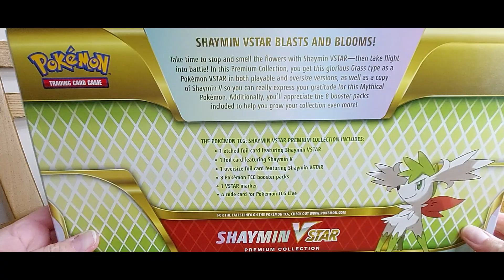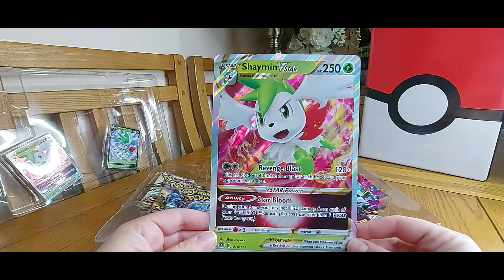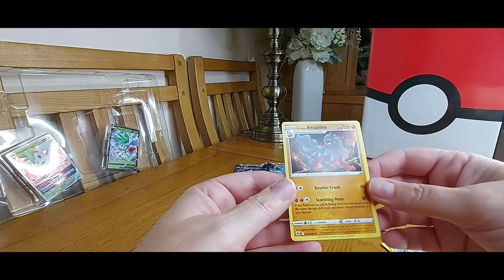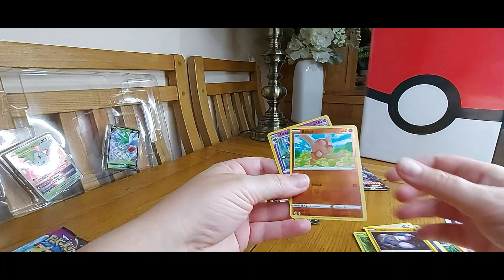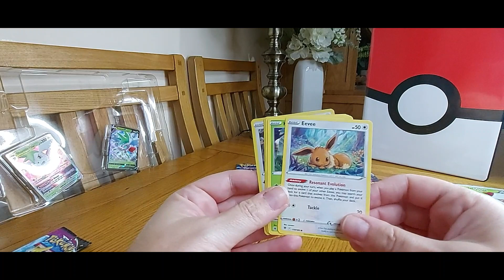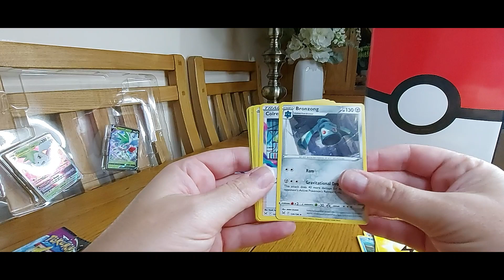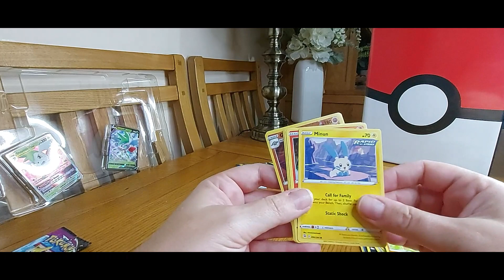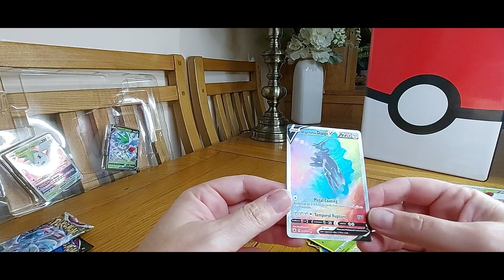Pokemon TCG Shaymin Vstar Premium Collection Unboxing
xx